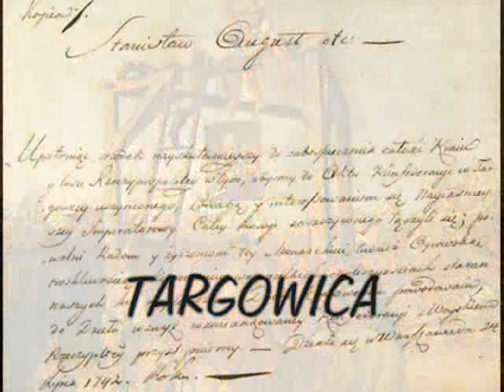Lao Che - Jestem Słowianinem.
Klip do piosenki Lao Che - Jestem Słowianinem.